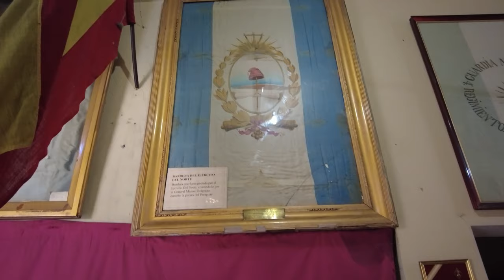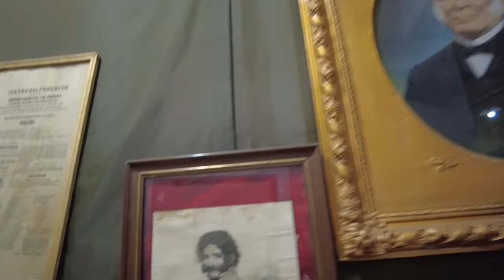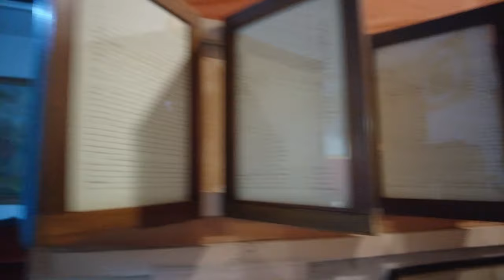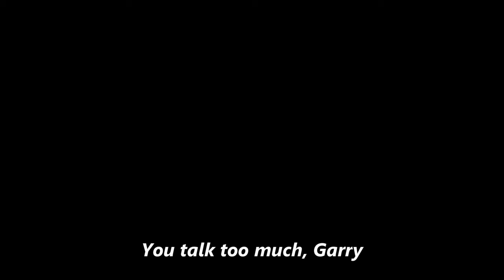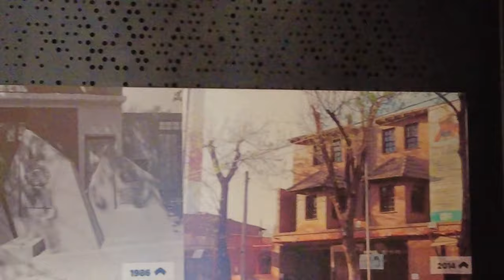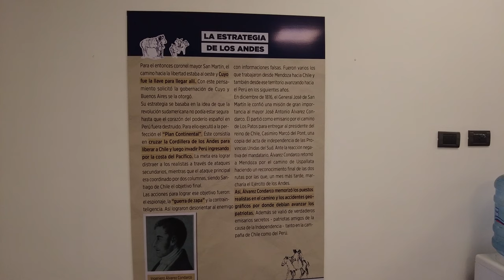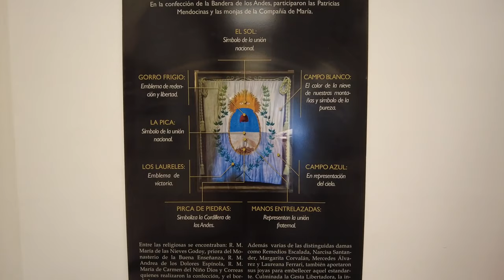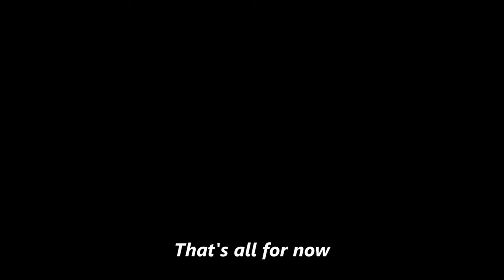This Hero of South America Liberated not One, not Two, but Three Countries!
The battles for South American independence from the Spanish Empire were  bloody and complicated.  And these battles gave rise to the legends of many heroes whose images are seen everywhere in South America today.  One of these heroes, perhaps the most important one, was José Francisco de San Martín y Matorras (José de San Martin).  He's everywhere!  There are plazas, parks, statues, streets, towns, all named after him across Argentina, Chile, and Peru.  He's even on the money in Argentina!  Come along and find out why.